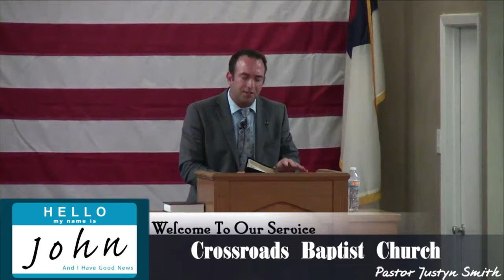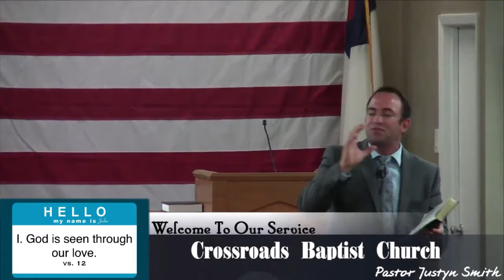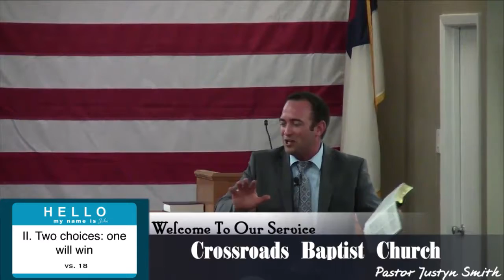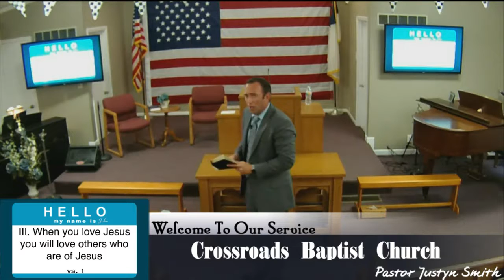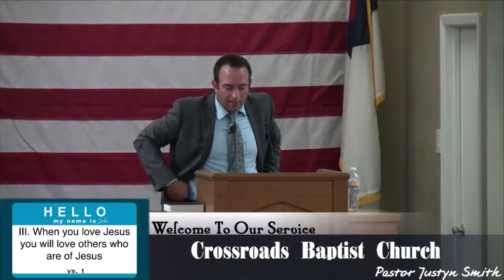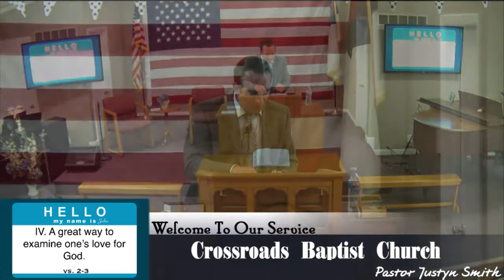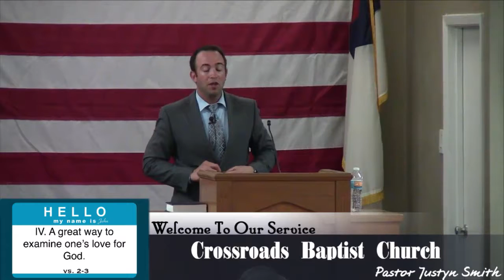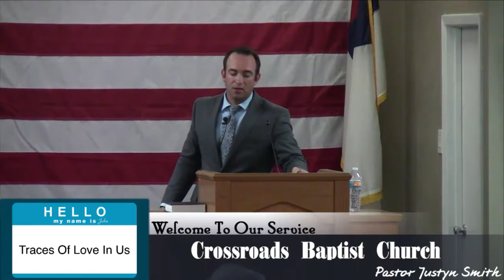7.9.17 - Sunday Evening - Love Is Important - Pastor Justyn Smith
Our Sunday Evening Service includes missionary updates, testimonies and praises, and the preaching of God's Word! Please feel free to spread the news about tonight's service. You never know who the Lord may reach as a result of you sharing this video service with them!
WE'RE SO GLAD you've decided to tune in tonight..God bless you!
Pastor Justyn Smith

If you feel led to give to the Lord's work at Crossroads Baptist Church, we have provided a secure link to take you to our online giving 6:00 PM CDT